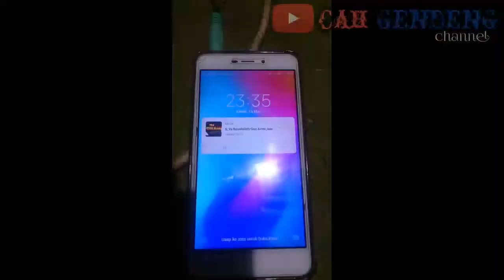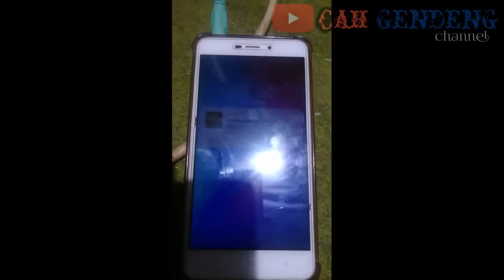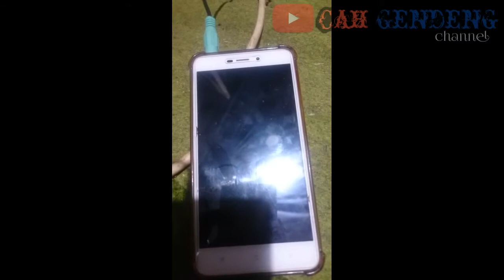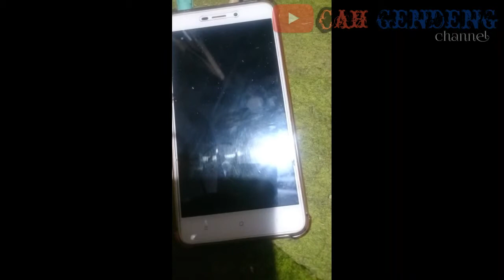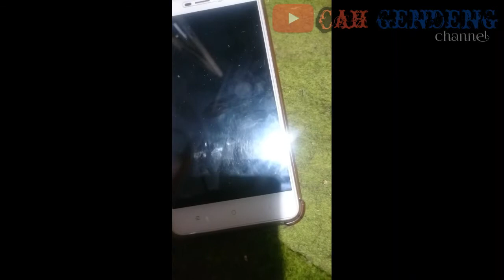YA RASULALLOH BY GUS AZMI#mp3 hp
Vidio kie nantang kuota sing seneng sholawatan ya guys... Berani ngga sholawatan di youtube tp gambar cuma hp aja hehe
Langsung saja selamat bersholawatan guys
Jangan lupa
KOMEN agar chanel ini lebih baik guys.
Terimakasih guys
Folow juga ig
Cah gendeng